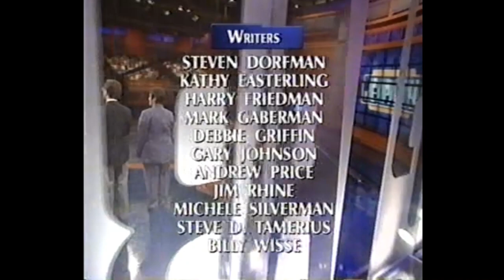Jeopardy Credit Roll 7-10-2001